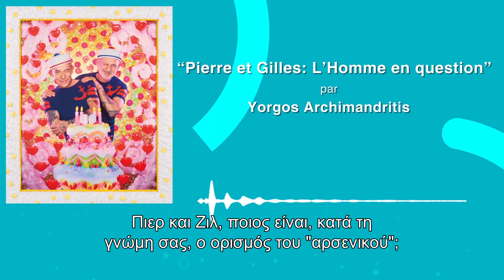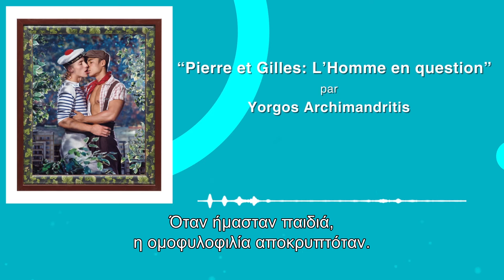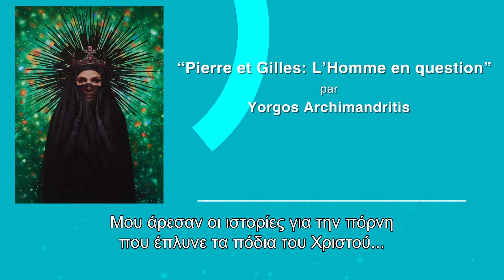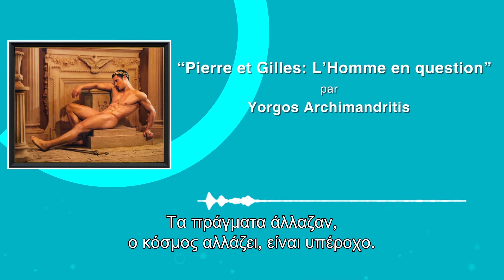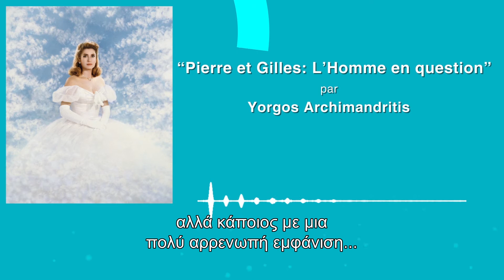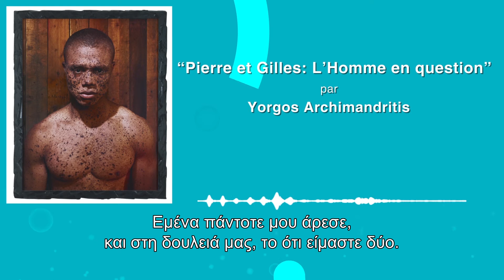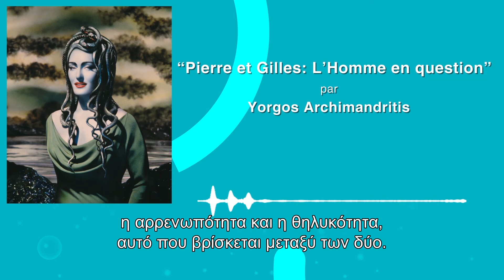La Nuit des idées 2021 : « Pierre et Gilles : l’Homme en question »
Podcast avec le duo célèbre d’artistes plasticiens Pierre et Gilles, conçu et réalisé par Yorgos Archimandritis.

«Pierre et Gilles : μιλώντας για τον Άνδρα», podcast του Γιώργου Αρχιμανδρίτη με τους διάσημους καλλιτέχνες Pierre et Gilles.

La 8ème édition de la Nuit des Idées se déploie autour du thème « Proches ».

Commissaire de la Nuit des Idées en Grèce : Nadia Sartawi, attachée culturelle de l’Ambassade de France.